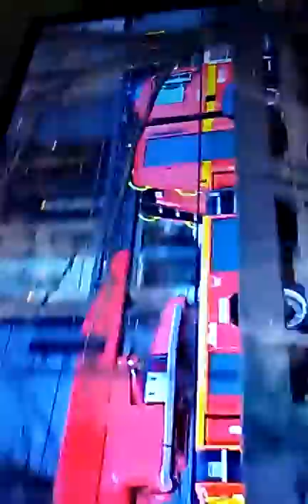Ploice Ambulance and fire truck 🔊